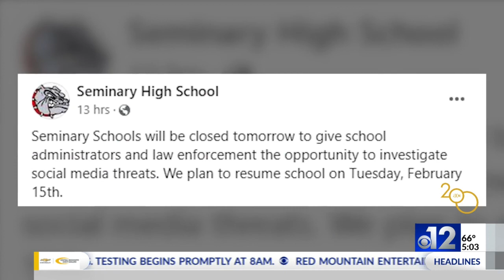Threats at Mississippi schools